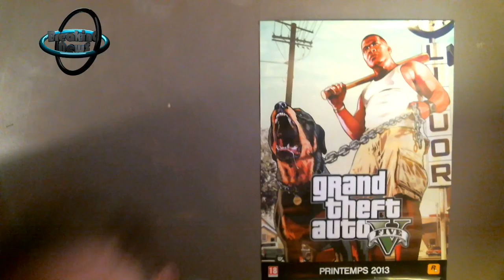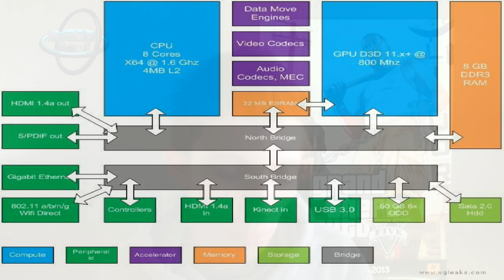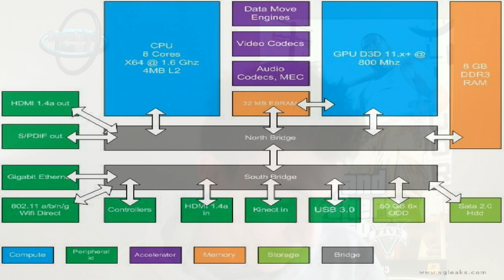Xbox 720 : Les Caractéristiques de la Console ! Une Fuite ?! kinect In !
IMPORTANT :D

Merci de mettre un j'aime & Favoris à cette vidéo !!! :D !
Vous pouvez rendre cette vidéo connue !!!
Merci pour tout xD ...
Voila donc une série de vidéo qui risquera de vous plaire =) !

100 j'aimes = 1 vidéo en forme :D

Merci :) !